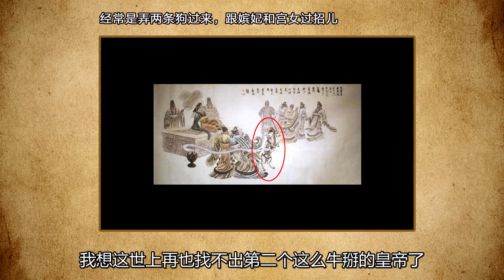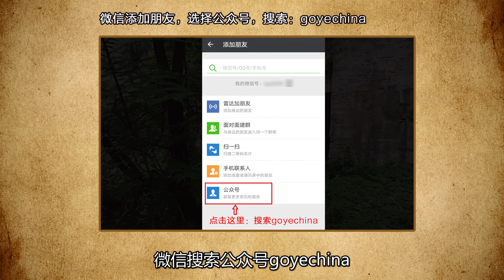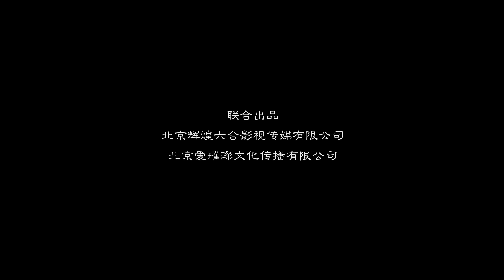【泄密食堂】开裆裤是这个淫皇帝发明的！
走狗屎运竟然可以当皇帝？他发动政变不为掌权只为享乐？一生发明了各种姿势的他，是怎么开创开裆裤的？他荒淫无道，拖垮了整个王朝，到底干过多少奇葩事？